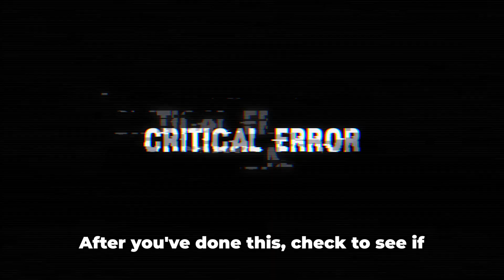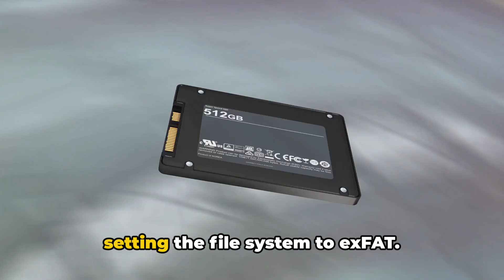How To Resolve DJI Air 3 Error Code 1C001C08?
In this video, we'll delve into troubleshooting the DJI Air 3 Error Code 1C001C08 that many drone users encounter. If you're frustrated with this error, fret not! Our step-by-step guide will walk you through fixing the issue seamlessly. Happy flying! ✈️🛠️

OUTLINE:

00:00:00 DJI Air 3 Error Code 1C001C08
00:00:32 Format SSD Card Using App's On-Screen Instructions
00:00:51 Format SSD Card on Computer to exFAT
00:01:07 Format Internal Storage
00:01:29 Try Different SSD Card
00:01:41 Contact DJI Support Team
00:01:49 Conclusion